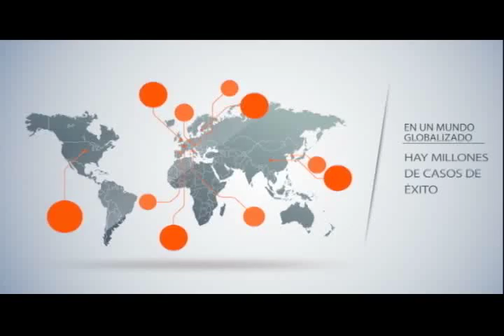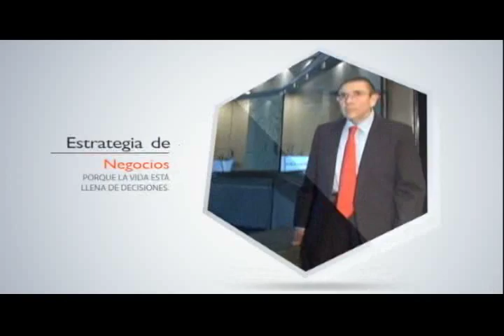Estrategia de Negocios 4 de Octubre 2015 Bloque 2